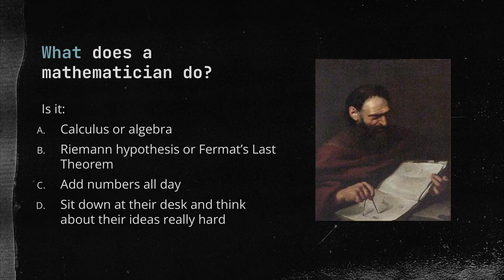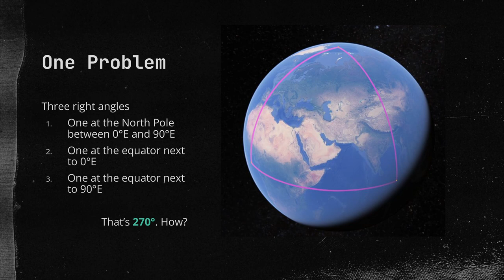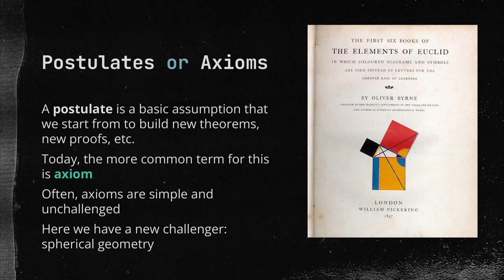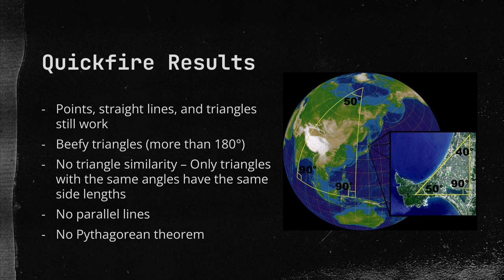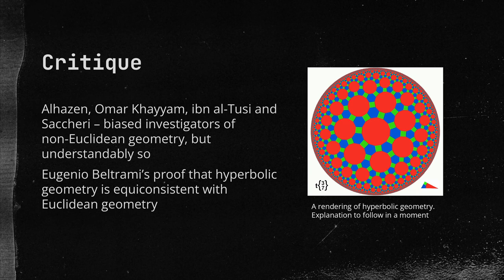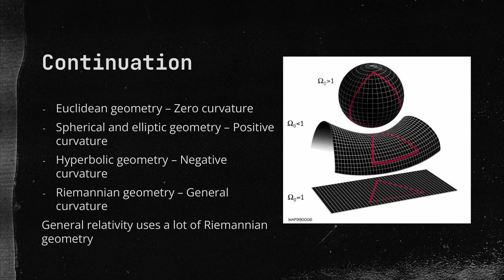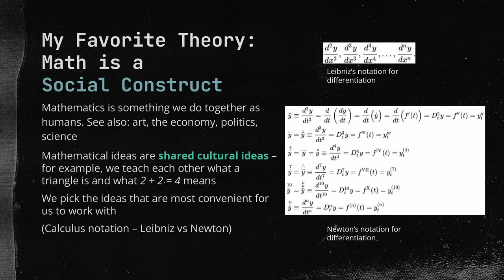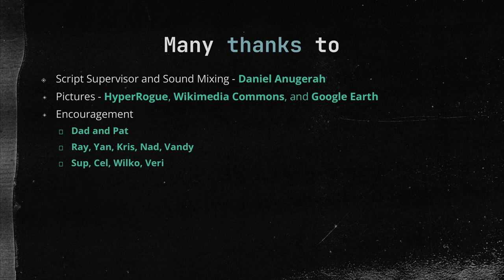What is Mathematics, Really?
"What is mathematics?" and "What do mathematicians do?" Mathematics seems daunting or deeply nerdy. In my view, it's another way to look at the world, the same as art or science. Let's do some mathematics ourselves, speeding through the process from asking a question to telling others what we found. It's a wide field with a unique take on our wide world.

Sources:
What is Mathematics, Really? by Reuben Hersh (1997)
Wikimedia Commons
Google Earth

Chapters:
00:00 Introduction
01:50 How do you start being a mathematician?
02:49 How do you get a question?
06:16 How do you run an experiment?
12:57 Peer Review
21:01 Mathematical Thinking and the Scientific Method
25:35 Closing Thoughts